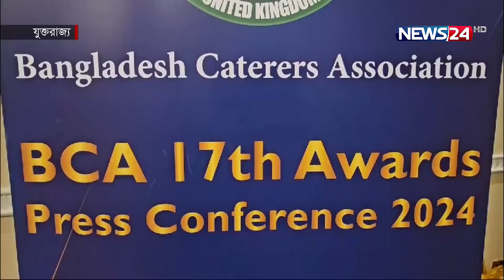আগামী ২৮ অক্টোবর অনুষ্ঠিত হবে যুক্তরাজ্যের কারী শিল্পের বার্ষিক অ্যাওয়ার্ড সেরেমনি- ২০২৪ | News24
NEWS24 Team